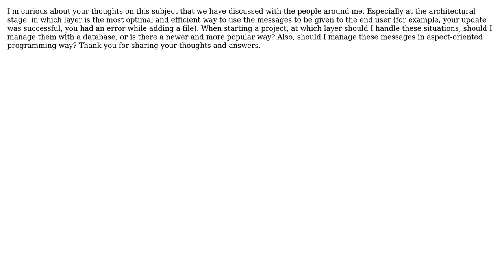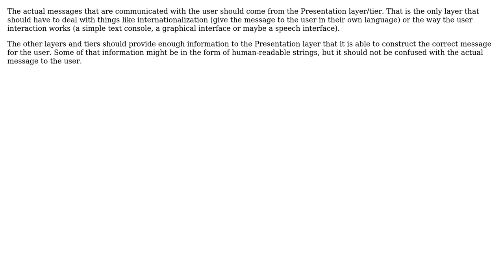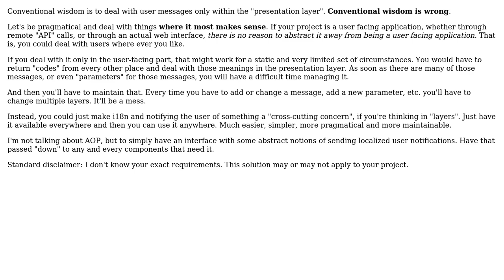What should be the optimal management of end user messages in N-tier architecture?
Software Engineering: What should be the optimal management of end user messages in N-tier architecture?

With thanks & praise to God, and with thanks to the many people who have made this project possible! | Content (except music & images) licensed under CC BY-SA | Music | Images & others | With thanks to user Robert Brautigam user mtulun user Harry Coder user Bart van Ingen Schenau and the Stack Exchange Network Trademarks are property of their respective owners. You are responsible for your own actions.